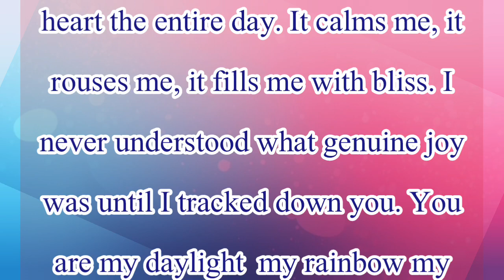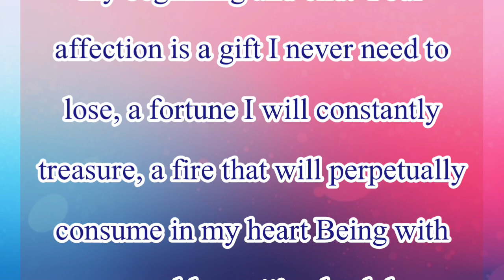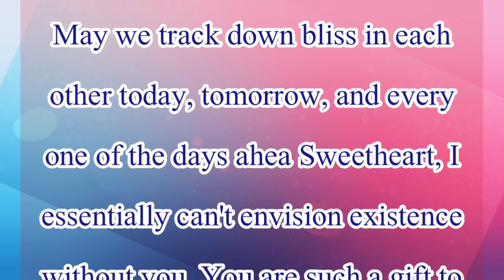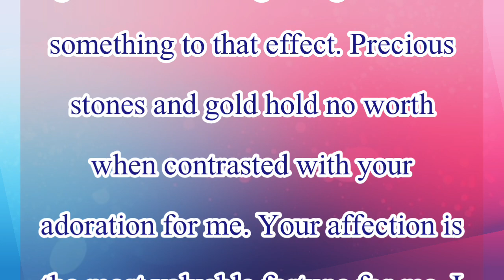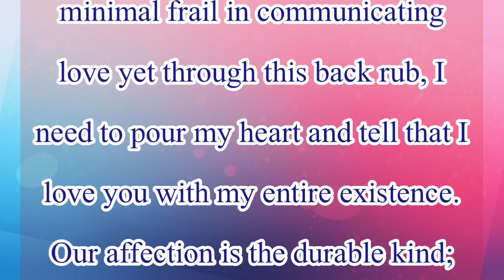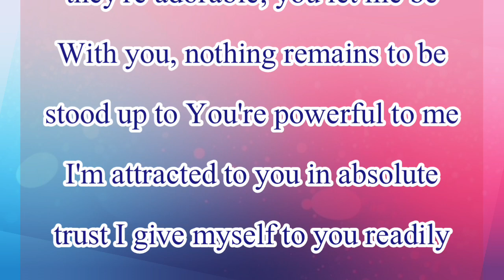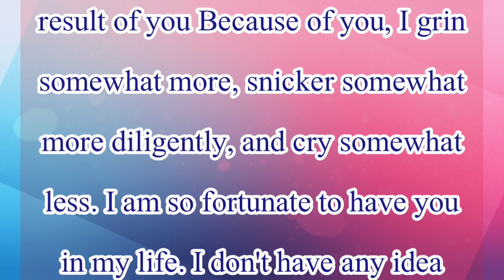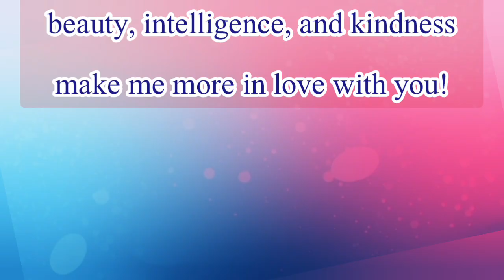A Spell | Sheikh Hamdan poetry | تعويذة |English fazza poems | Heart Touching poems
group fazza,
fazza house,
fazza horse,
fazza honda,
fazza helicopter,
hamdan fazza,
instagram fazza,
fazza iphone,
fazza japan,
fazza juice,
fazza private jet,
joy fazza,
jinn fazza,
jeque fazza,
amor oculto jinn fazza,
fazza kids,
fazza king of dubai,
fazza kindness,
fazza khabib,
faza king,
fajar koutuk,
faja kongo,
fazza ki kitni wife hai,
king fazza,
khwaja fazza,
fazza lion,
fazza lifestyle 2023,
fazza london,
fazza life story,
fazza love,
fazza latest,
little fazza,
fazza mother,
fazza marriage,
fazza mom,
fazza mobile,
fazza mecca,
fazza music,
fazza money,
fazza mobile video,
fazza malayalam,
fazza movie,
m faizan batting,
m faizar,
m faizan show,
m faizal,
fazza riyal,
fazza reaction,
surah fazza,
fazza team,
fazza umrah,
fazza uzbekistan,
uae fazza,
unique fazza,
faz valkyrie,
fazza videos,
faz vantage,
fazza vlog,
fazza video call,
faz vlogs,
fas vs alianza,
faz valk,